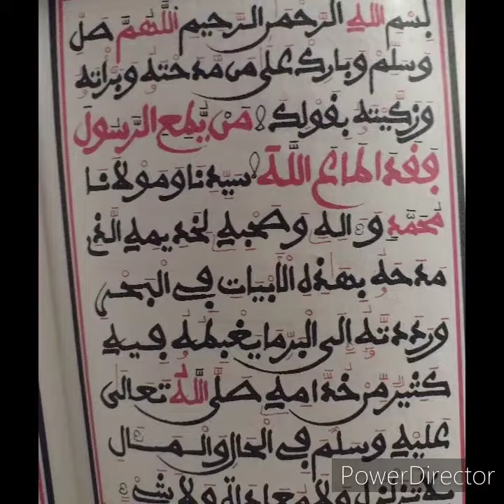9th Scientist Life's scars, memories, experience produced by: Sypooda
MF Doom, Ghostface killah, Wu Tang, Sean Price, Young Dolph